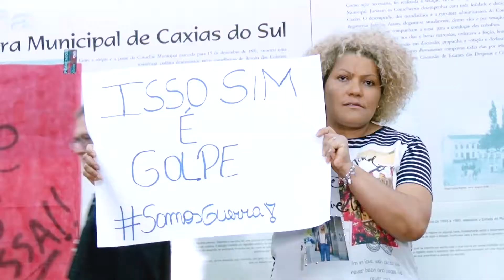Notícias do Dia - 29/08/2017